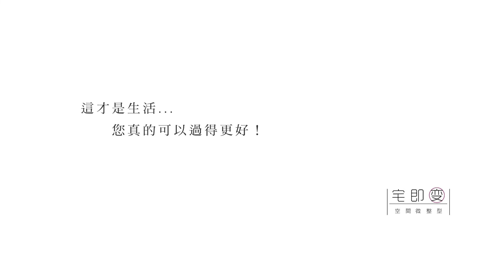迎接春天！透過軟裝佈置幫家裡換春裝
終於迎接春天了～～
換季大家習慣將衣服、寢具等等做更新，但是不是很少更換自己家裡的佈置呢？
這次影片跟大家分享三個佈置小步驟，簡單就可以將家換春裝！